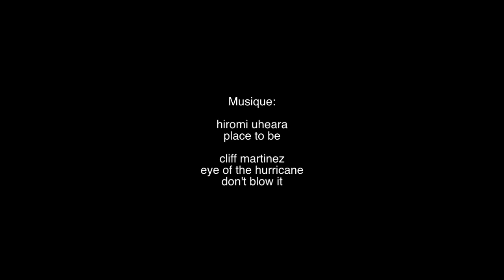Un jour au Zwin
Film familial tourné dans une réserve naturelle